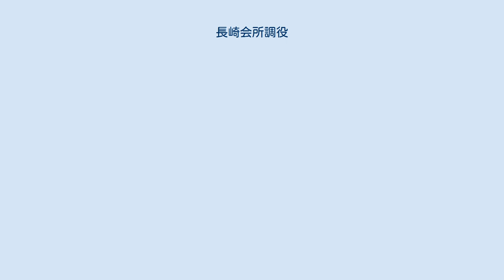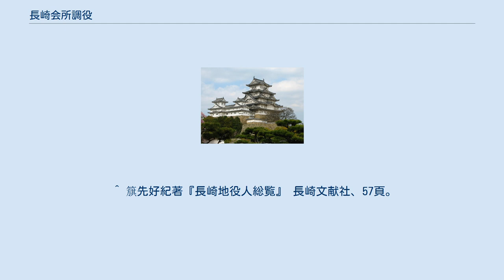長崎会所調役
長崎会所調役（ながさきかいしょしらべやく）は、長崎会所を統括する最高責任者。
 この役職は明和元年（1764年）に、長崎奉行の石谷備後守清昌によって設置され、長崎町年寄の後藤惣左衛門貞栄を町年寄上席とした上で会所調役に任命した。
石谷は、同年2月に田沼意次に知らせ、4月に田沼の了承を得た上で、5月に老中への願書が提出されて、正式に発足することとなった。
後藤惣左衛門はこの時に一代限りだが帯刀も許可された。
 この願書には、長崎の地役人は、幕府や国益のことを考えず長崎の利益ばかりを考えて行動しているが、後藤惣左衛門は銀輸出を禁止し、反対に唐から銀を輸入し、オランダ人に輸出していた小判を銅に代替させるなど、国益を考えて金銀の海外流出を抑えるようにしてきた。
また、寺社方や掛米方なども担当し、その役目を果たしてきたので、彼に相応の役名と帯刀許可を与え、町年寄の上座として諸事に責任を持たせれば、国の利益にもなると書かれている。
 会所調役は町年寄より上席であり、その職務は長崎会所や唐・オランダ貿易の監視・取り締まりを行い、問題がある場合は奉行所へ知らせ、諸事は年番の町年寄と協議するが、地下の役人から公事訴訟を取り次ぐことはできないとしている。
これまでは町年寄が年番で長崎会所を支配していたのを、町年寄の1人を専任の最高責任者とすることで長崎の貿易や諸事を監視・指導するよう改めることが役職設置の目的であった。
 この役職には、市中の取締りや役人の任免権は無く、独断で諸事を決定する権利は無いが、公的に発布される書状には年番の町年寄だけでなく会所調役の署名も必要とされた。
長崎会所調役は、町年寄の上に立って長崎の貿易をも含めた諸事一般を統括する地下役人側の最高責任者となり、長崎奉行は会所調役を通して役人達への様々な通達が伝えられるような体制が作られた。
 この役は、後藤惣左衛門が安永9年（1780年）に死去してから空席となっていたが、天明5年（1785年）に町年寄の薬師寺藤左衛門種栄と久松善兵衛忠祗が任命され、以後町年寄2人がこの役に任じられることとなった。
なお、会所調役の創設を天明5年とする文献もあるが、後藤の死後に一時期空席になっていたためで、創設年は明和元年である。
 ^ a b c d e 「長崎町年寄後藤惣左衛門会所調役被仰付候儀ニ付一件書付」（長崎歴史文化博物館所蔵） ^ 簱先好紀著『長崎地役人総覧』 長崎文献社、41頁。
 ^ 鈴木康子著 『長崎奉行の研究』 思文閣出版、274頁。
 ^ 鈴木康子著 『長崎奉行の研究』 思文閣出版、274-275、293-294頁。
 ^ a b 鈴木康子著 『長崎奉行の研究』 思文閣出版、299頁。
 ^ 簱先好紀著『長崎地役人総覧』 長崎文献社、57頁。